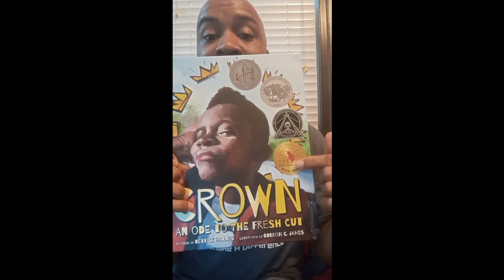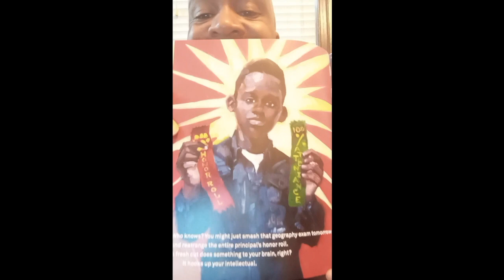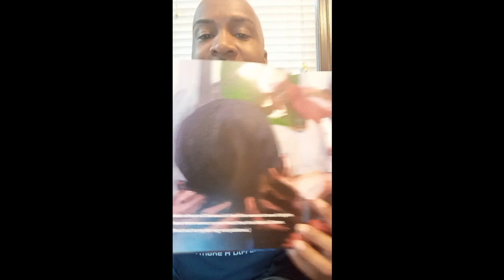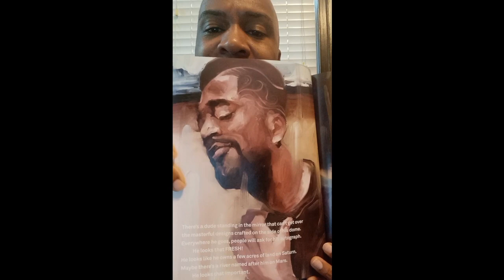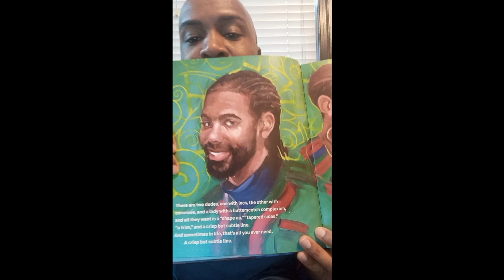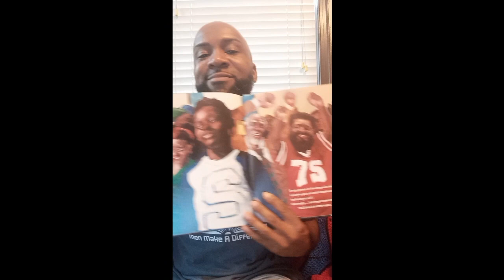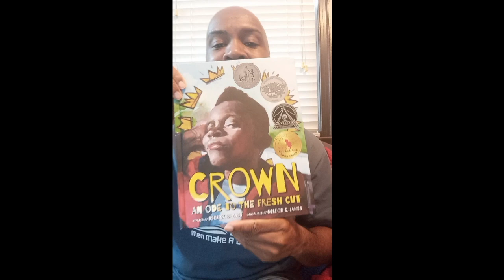Magical World of Words - Drew Anderson reads "Crown: An Ode to the Fresh Cut"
Join Teaching Artist and Performer, Drew Anderson, for "Crown: An Ode to the Fresh Cut" written by Derrick Barnes and illustrated by Gordon C. James

To hear more stories, check out the Magical World of Words playlist click the bell icon to be alerted when new content becomes available, and be sure to check out and Subscribe to the Story Tapestries channel for performances, stories, lessons, and other free content!

Learn more about the nonprofit, Story Tapestries, and how to Find Your Voice and Tell Your Story